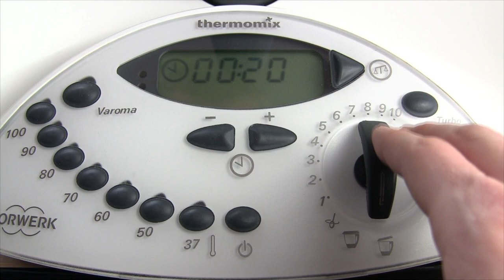Ingwer Shot selber Machen ✅KRASSES REZEPT: Wie Ingwer Shots mit Zitrone im Mixer & Thermomix Machen?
Ingwer Shot selber Machen! Wie Ingwer Shots mit Zitrone im Mixer & Thermomix Machen?

In diesem Video erfährst Du, wie Du Ginger Drinks selbst zubereiten kannst. Mit dieser Anleitung einen Ingwer Shot selber machen und somit erfahren, wie man Ingwer Shots mit Zitrone im Mixer oder auch Thermomix richtig macht.

Das Schälen ist übrigens nicht notwendig, wenn es sich um eine Bio Wurzel von z.B. Lidl, Rewe, Aldi bzw. Netto und auch Penny (Norma) handelt. Die Anwendung ist genau so einfach wie auch die Wirkung. Doch wie oft sollte ich ihn trinken, damit es gesund ist und mach hier mit Orange kaufen mehr Sinn?

Natürlich gibt es schon etliche verschiedene Rezepte von z.B. Rezeptwelt, Sally oder auch Chefkoch, doch diese sind meistens mit Kurkuma / Curcuma und einem Entsafter, was wir zum Kochen ja nicht wollen. Auch Apfel bzw. Apfelsaft wollen wir nicht mit hineingeben.

Ohne Zucker und Honig geht es auch, schmeckt jedoch nicht so gut und ist auch nicht ganz so lange haltbar. Auch Bayern 1 und sogar Galileo haben sich hier übrigens schon ans Werk gemacht. In der Schwangerschaft kann man ihn normalerweise auch verwenden, sollte ihn aber lieber nicht einfrieren.

Bei einer Erkältung oder auch zum Abnehmen ist der Mix unschlagbar. Das Trinken ist hier nochmal leichter als bei einem Tee, da man ihn mit einem Schluck zu sich einnehmen kann und man es somit nicht noch anders verarbeiten bzw. verwenden muss.

Wie oft und wie viele Kurze sollte man aber nur täglich zu sich nehmen? Trinkt man sich einfach so und wie lange hält (Haltbarkeit) bzw. haltbar sind diese? Normalerweise kann man die Zingiber Officinale auch toll mit Orange oder Limetten zu sich nehmen.

Dadurch wird das Getränk perfekt für die Diät und es ist eine tolle Ergänzung bei einer Detox bzw. Fitness Kur. Jeden Morgen bzw. Abend kann man ihn trinken und man erhält am Tag sehr viele Vitamine, welche toll für das Gesicht, die Haare und sogar die Haut sind. Waschen muss man ihn übrigens nicht unbedingt und auch in Julienne schneiden muss zum Herstellen nicht sein.

Mit dieser Video Anleitung (deutsch & was tun?) / Montageanleitung / Bedienungsanleitung / Tutorial / Tipps & Tricks auf Youtube einen Ingwer Shot selber machen und dadurch erkennen, wie man Ingwer Shots auch im Thermomix und Mixer richtig mit Zitrone macht.

▬ Video Kurse ▬▬▬▬▬▬▬▬▬▬▬▬